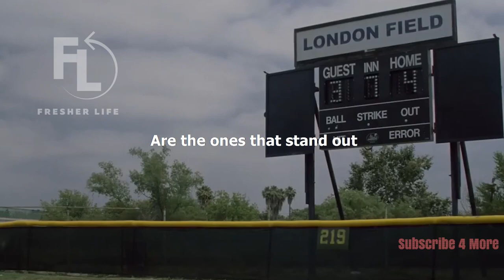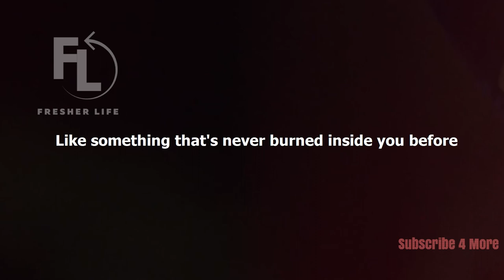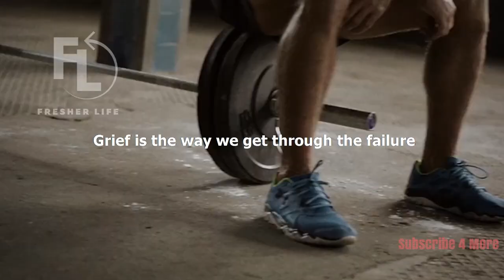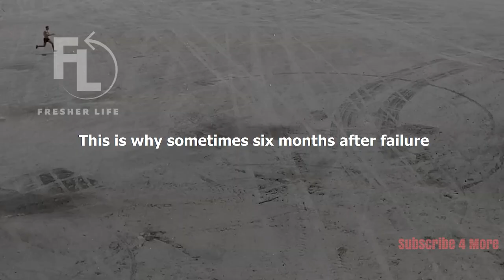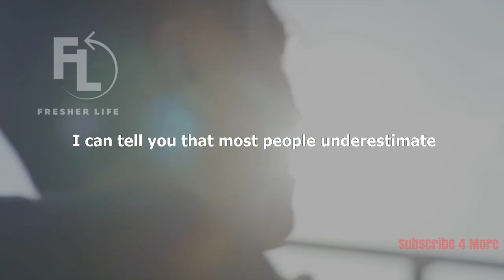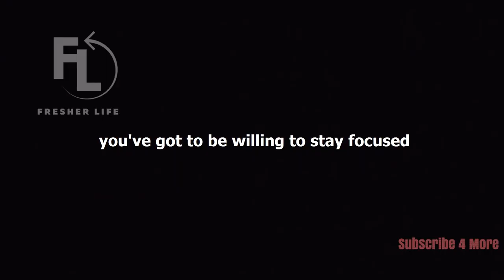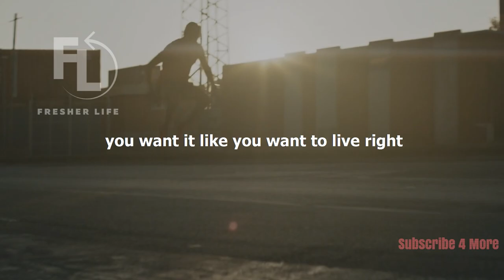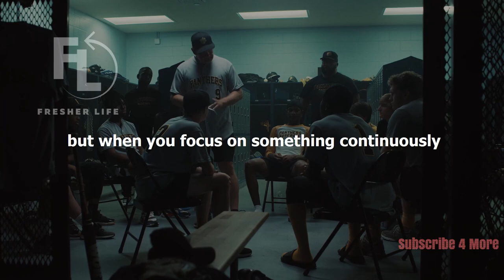MUST WATCH! Motivational Videos Compilation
CHECK OUT THIS VIDEO! Please leave any suggestions for future videos! Thank you and enjoy! motivational inspirational #

Speakers:

Tony Robbins :
Instagram.com/tonyrobbins
Facebook.com/TonyRobbins
Youtube.com/TonyRobbins
Will Smith
Instagram.com/willsmith
Facebook.com/WillSmith
Youtube.com/WillSmith
Les Brown :
Instagram.com/thelesbrown
Twitter.com/lesbrown77
Barack Obama:
Instagram.com/barackobama
Facebook.com/barackobama
Youtube.com/obamawhitehouse
Ed Mylett :
Instagram.com/edmylett
Facebook.com/EdMylett
Youtube.com/EdMylett

Rick Warren :
Instagram.com/pastorrickwarren
Facebook.com/PastorRickWarren
Youtube.com/SaddlebackChurch
Mark Ecko :
Instagram.com/beingmarcecko
Facebook.com/MarkEcko
Tim Grover :
Instagram.com/timgrover
Facebook.com/TimS.Grover